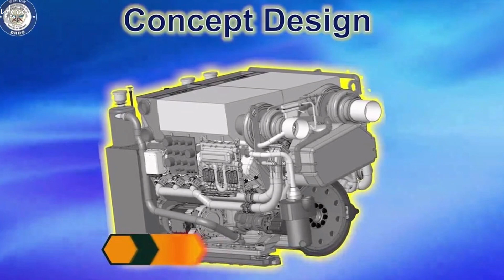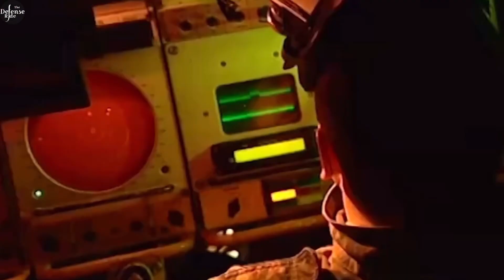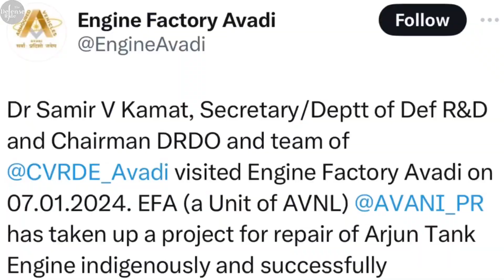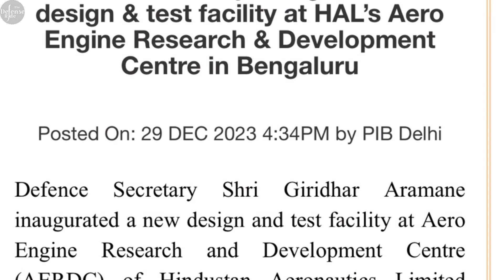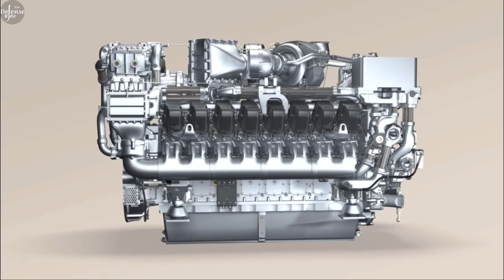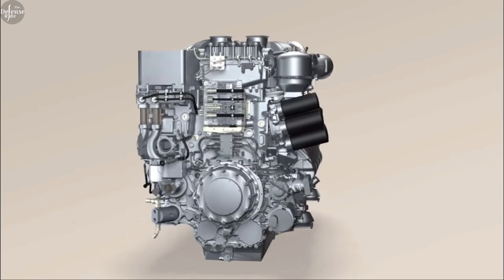India’s efforts to develop engines for combat platforms giving results : No. of programmes underway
India operates a variety of combat platforms like T-90, T-72, BMP 2 infantry fighting vehicles and Arjun Main battle tanks. Most of these are Russian origin. The engines of these platforms are imported or licensed manufactured. However, India is now pacing to indigenous the power train of these platforms. Number of projects are under progress to develop the engines and other related technology, for the future combat vehicles as well as for the upgradation of the current fleet, which the Indian Army is operating.

 ✅ Credits to (for the images/Clips used in the video for representational purposes):

       ➡️ SANSAD TV/YouTube
       ➡️ IADN/ Facebook
       ➡️ MTU/ YouTube
       ➡️ Cummins/ Youtube